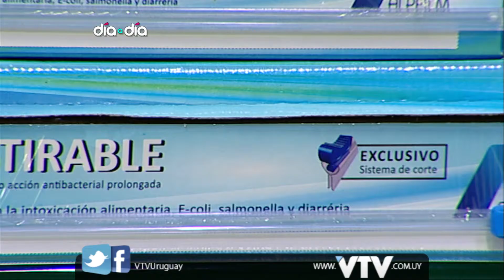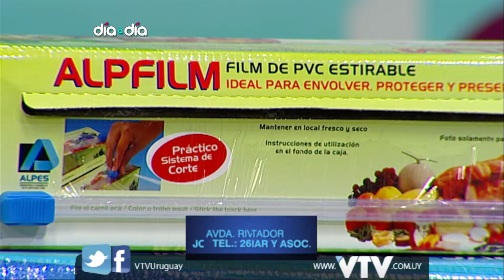VTV: ALP FILM EN DIA A DIA